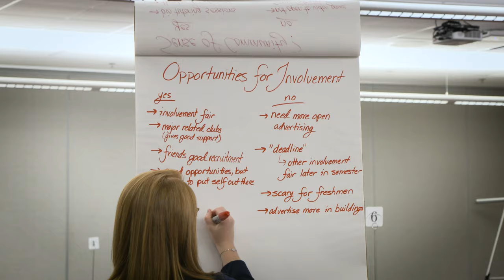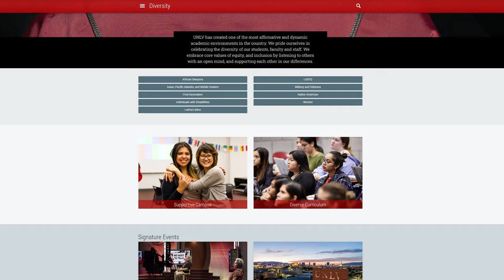UNLV Diversity & Community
UNLV has created one of the most affirmative and dynamic academic environments in the country. We pride ourselves in celebrating the diversity of our students, faculty and staff. We embrace core values of equity, and inclusion by listening to others with an open mind, and supporting each other in our differences.

If you are finding it difficult to connect with your fellow students in this virtual world, check out these three resources: